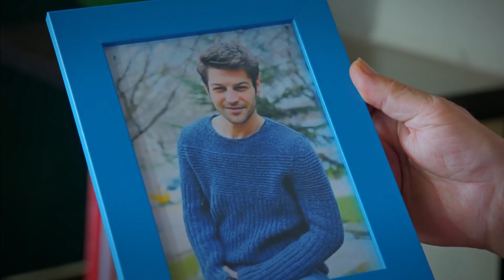Poğaça Cennetine Hoş Geldiniz - Acil Aşk Aranıyor 21. Bölüm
Nisan'ın anneannesi sabah kahvaltısında döktürdü. HAMUR İŞİ
ZAAFIM

“Acil Aşk Aranıyor”, yolları bir hastanenin acil servisinde kesişen iki doktorun, Nisan ile Sinan’ın, eğlenceli ve çekişmeli aşk hikayesini konu ediyor. Kaderin görünmez iplerle birbirine bağladığı Nisan ve Sinan, bazı tatsız tesadüflerle, önce komşu olduklarını, sonra da aynı hastanede birlikte çalışacaklarını öğrenirler.

Kahramanlarımız bir yandan birbirinden ilginç vakaların altından kalkarak hayat kurtarmaya çalışırken, bir yandan da tatlı sert çekişmeleriyle,  hem güldürecek hem de romantizm rüzgarları estirecek.

Oyuncular: Serhat Teoman (Sinan), Duygu Yetiş (Nisan), Derya Alabora (Türkan), Serenay Aktaş (Zeynep), Barış Aytaç (Özgür),
Sertan Erkaçan (Abidin), Sinem Uçar (Asuman), Serkan Öztürk (Malik), Açelya Özcan (Sevcan), Rojda Demirer (Ayla), Tamer Trasoğlu (Berzan), Belit Özukan (Melek)

KÜNYE
YAPIM: Medyapım
YAPIMCI: Fatih Aksoy
YÖNETMEN: Hakan İnan
SENARYO: Gökhan Horzum, Cihan Çalışkantürk, Emine Yeşim Aslan